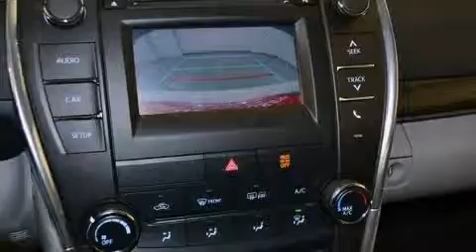2015 Toyota Camry LE in Lubbock, TX 79407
Discerning drivers will appreciate the 2015 Toyota Camry. This 4 door, 5 passenger sedan stands out among competitors in its class! Smooth gearshifts are achieved thanks to the 2.5 liter 4 cylinder engine, and for added security, dynamic Stability Control supplements the drivetrain. Both high fuel economy and flexible performance are assured by the 6 speed automatic transmission. Top features include power windows, a tachometer, a trip computer, front bucket seats, air conditioning, tilt steering wheel, cruise control, and much more. Audio features include a CD player with MP3 capability, and 6 well positioned speakers. Toyota also prioritized safety and security by including: dual front impact airbags, front and rear SIDE impact airbags, traction control, brake assist, ignition disabling, and 4 wheel disc brakes with ABS. This car was designed with safety in mind, allowing you to drive with even greater assurance. Our knowledgeable sales staff is available to answer any questions that you might have. They'll work with you to find the right vehicle at a price you can afford. We are here to help you.